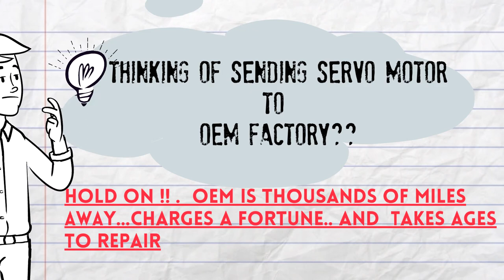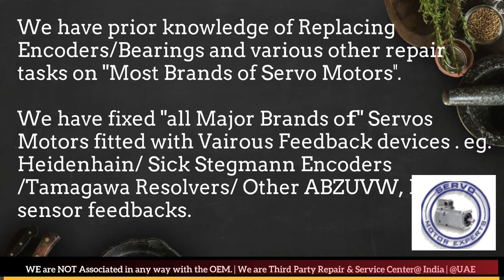AEG Modicon Arab GCC Heidenhain Sick Stegmann Encoder Memory Align Resolver Adjust -Repair UAE Oman